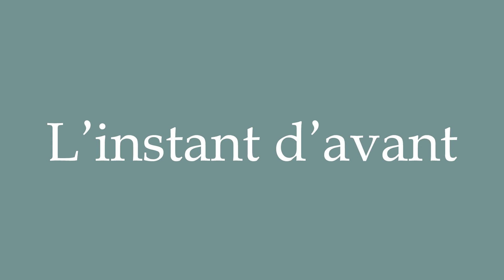How to Pronounce ''L'instant d'avant'' (The moment before) Correctly in French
Learn how to say and properly pronounce ''L'instant d'avant'' in French with this free pronunciation tutorial.